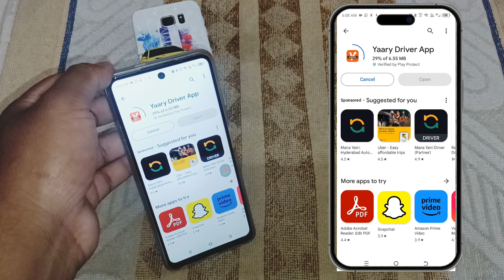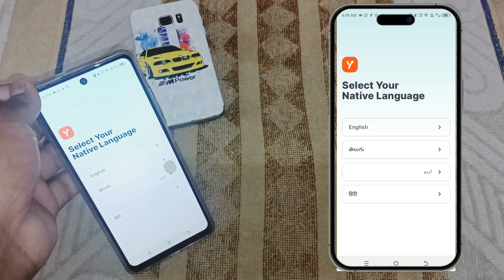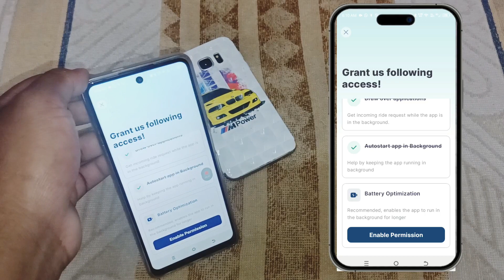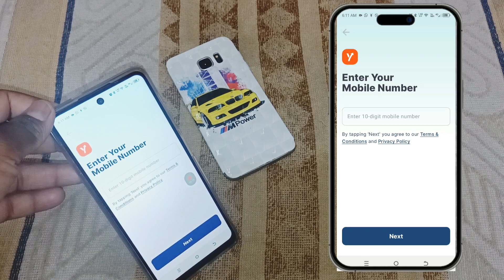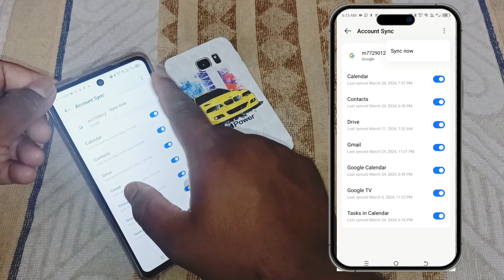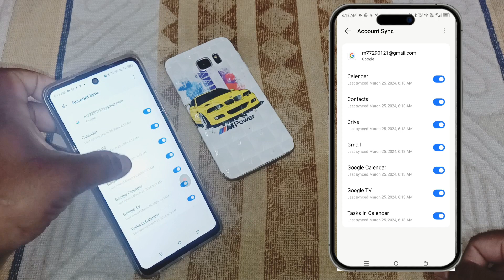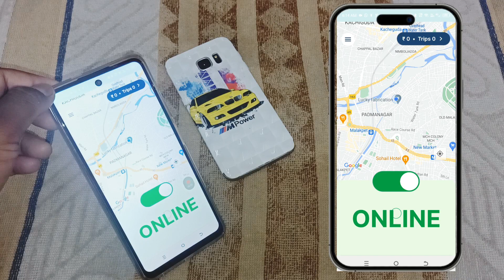How To Login Yaary Driver App 2024 👉Attach Your 🚖CAR/🛺 Auto/🛵Bike In Earn Upto 30K To 40K Per Month🔥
How To Login Yaary Driver App 2024 👉Attach Your 🚖CAR/🛺 Auto/🛵Bike In Earn Upto 30K To 40K Per Month🔥 @yaary_app

Uber Car Auto Bike Attachment Online Links

Sign up and earn ₹500 extra after completing your first 30 trips.

Rapido Car Auto Bike Attachment Online Links